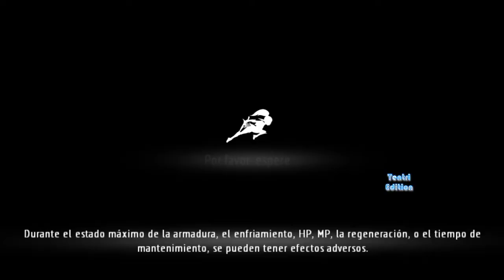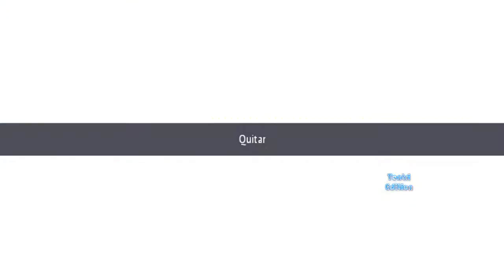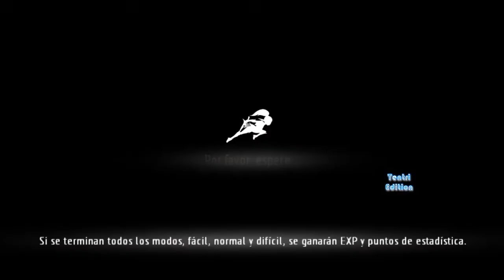Role-Playing Game side-scrolling 2D